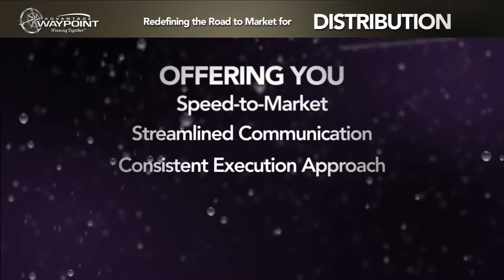Waypoint Motion Graphics Spot, After Effects Video, Agency Es Rock